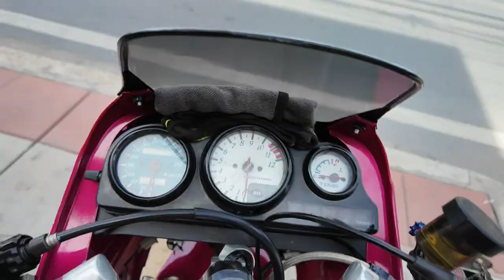KR SSE ถึงจะเก่า แต่ยังเก๋าอยู่!! by ดาวิต เฉิน